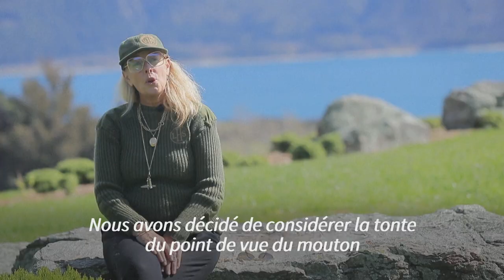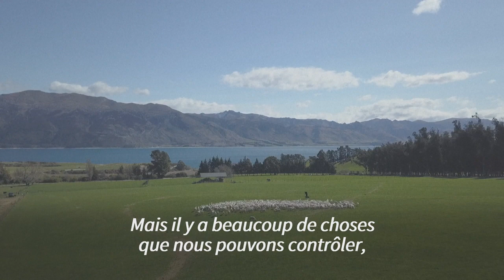En Nouvelle-Zélande, des éleveurs se préoccupent du bien-être de leurs moutons | AFP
En Nouvelle-Zélande, une station d'élevage de moutons privilégie le bonheur et le calme de son troupeau afin de produire une laine de meilleure qualité et promouvoir une agriculture éthique.